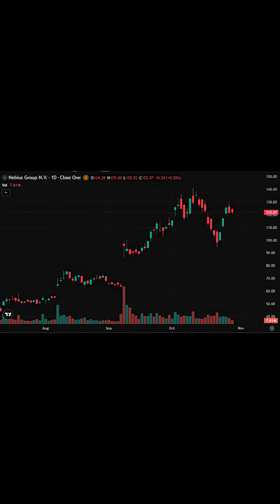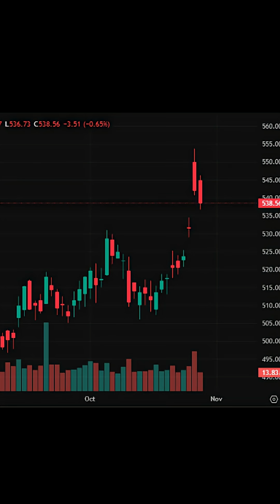$17.4B Microsoft Deal !The Next AI Infrastructure Power Shift Begins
Nebius Group (NBIS) just inked a $17.4 billion, five-year deal with Microsoft (MSFT) to deliver high-performance AI infrastructure from its massive New Jersey data center — with expansion potential up to $19.4 billion. The agreement cements Nebius as a strategic compute partner for Microsoft, supplying power, networking, and storage to scale global AI workloads. For Nebius, this is a breakthrough — transforming it from an emerging infrastructure name into a key player in AI’s industrial backbone. Revenue impact starts late 2025, and if execution holds, NBIS could re-rate sharply. Investors are watching for project milestones and future expansion contracts as demand for AI compute soars worldwide.